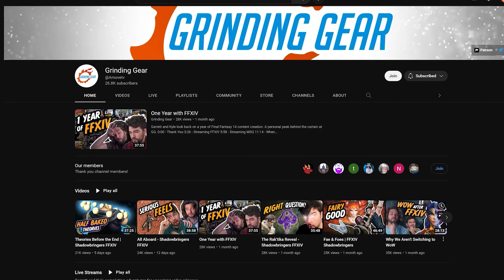The Final Trial! The Interphos!| Grinding Gear Reacts to the Dawntrail MSQ!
The Best Trial?. Finishing the Dawntrail MSQ!

Edited by Nahuel  @itsallfunky